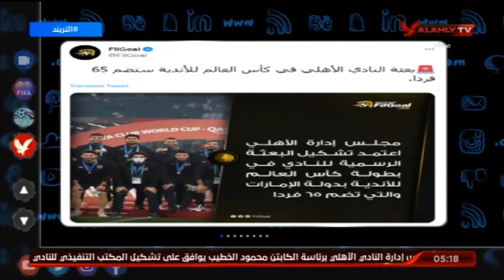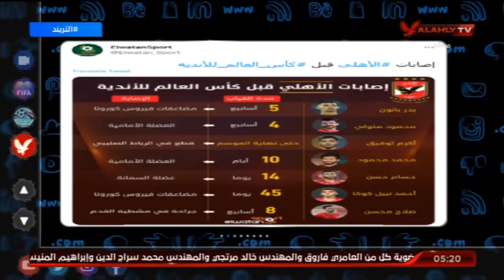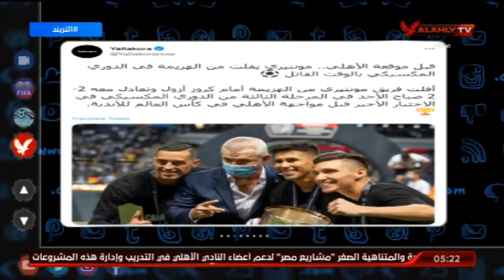امير هشام يستعرض اصابات لاعبى النادى الاهلى قبل كأس العالم للاندية